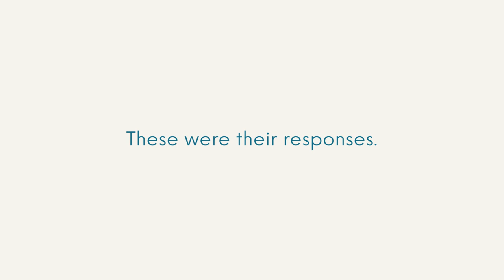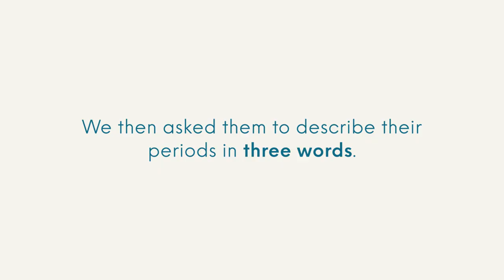The first time I got my period | Menstrual Hygiene Day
The first time I got my period